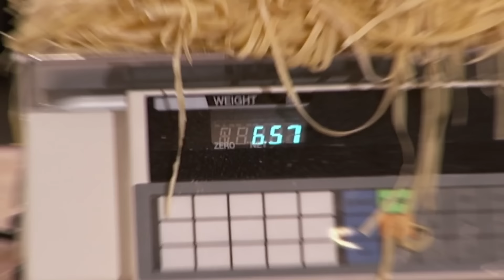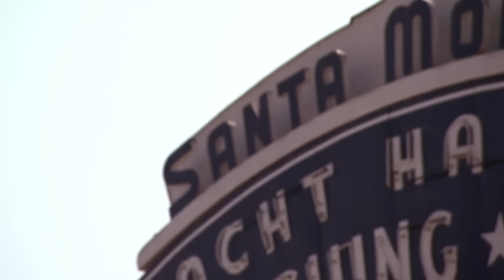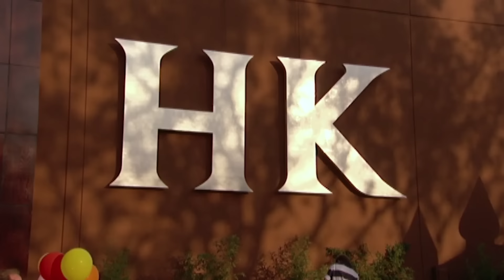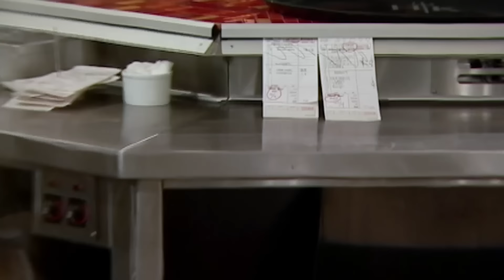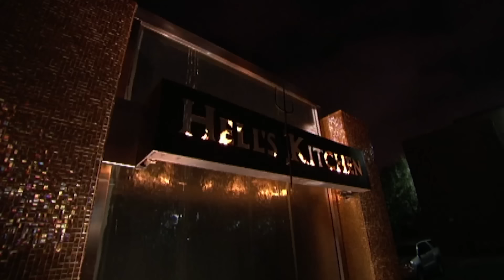Hell's Kitchen Season 4 - Ep. 4 | Chef Serves RAW Chicken to a CHILD | Full Episode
It's the first ever family night in Hell's Kitchen and Gordon Ramsay pushes the chefs... until one pushes back.